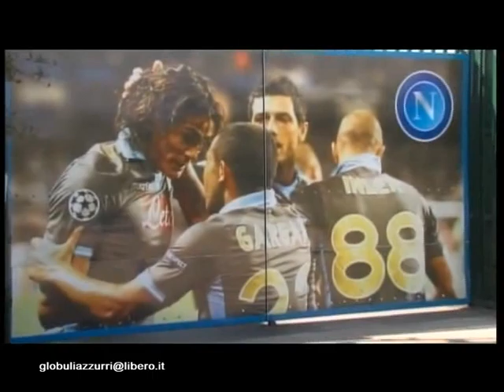Intervista di Mary D'Onofrio al dott. Alfonso de Nicola - medico sociale calcio Napoli